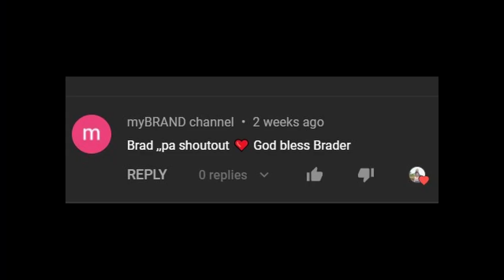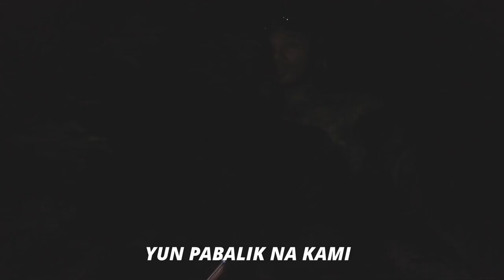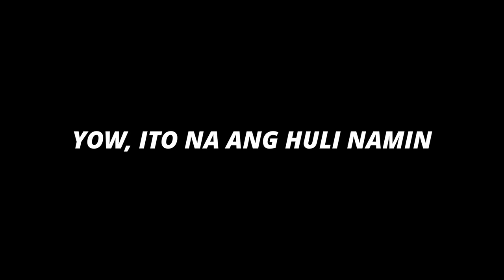ANG DAMING EEL FISH (PALOS) NA NAHULI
📍I am RASTALINO and I'm on a VENTURE!

Venture means a risky but also an exciting journey, finding trill and adventuring is what I love doing. I love my hometown PALAWAN where I grew up near the seashores.

Diving is in my blood, it is something that I can't give up doing, no matter how dangerous it might be. and I know that GOD is always with me.